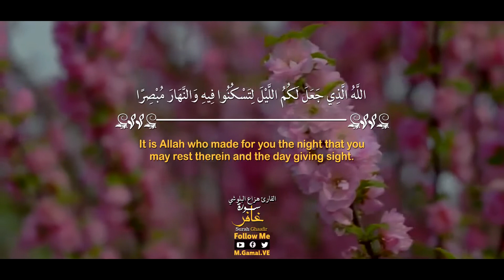اسمع واستمتع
هزاع البلوشي